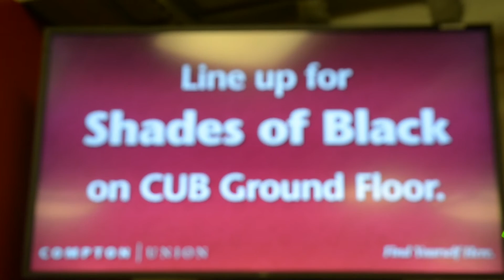Shades of Black